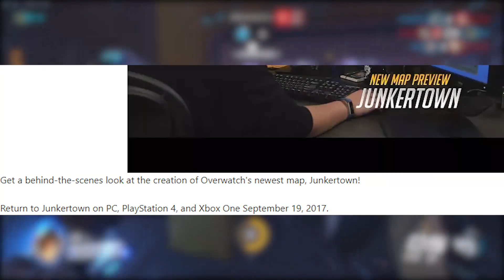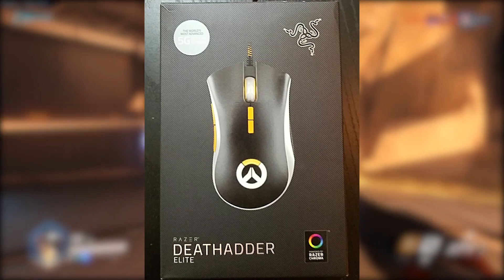Overwatch: NEXT HERO #26 "Very Playable" - NEW Junkrat HoTS Skin!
Blizzard News roundup today! Overwatch's 26th hero has been mentioned in a video with jeff kaplan with IGN, this hero looks to be close to a finished product. There are also some new junkrat and dva skins in HoTs that are insane!

Razer makes the best equipment, check the new mouse out here!